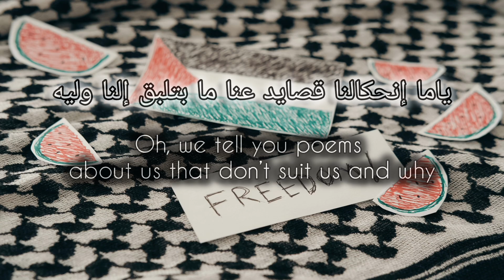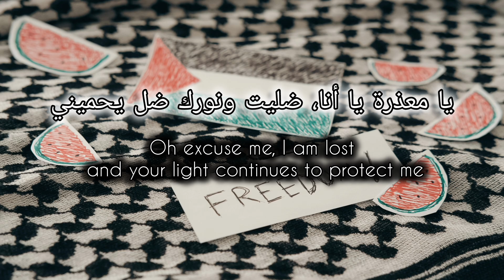Zeyne - Asli Ana اصلي انا (lyrics) with English Translation